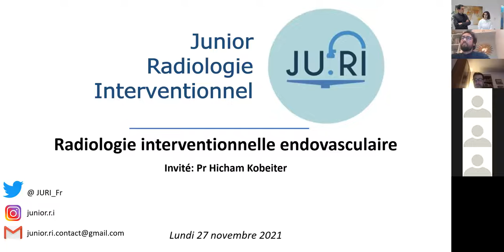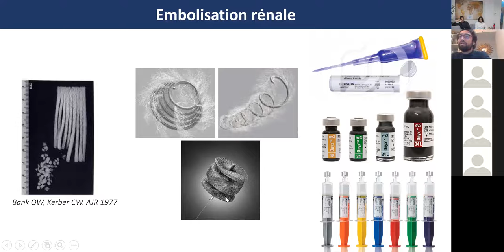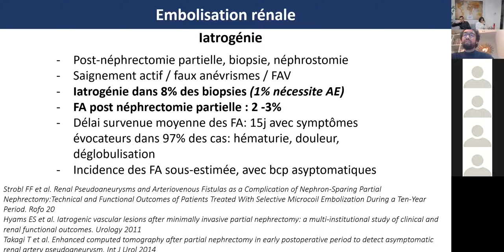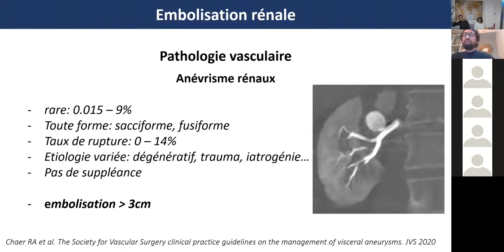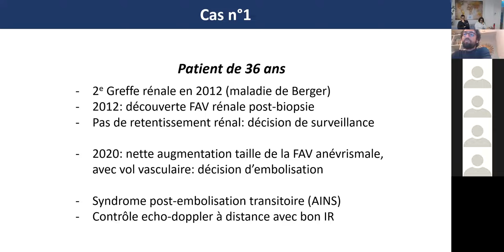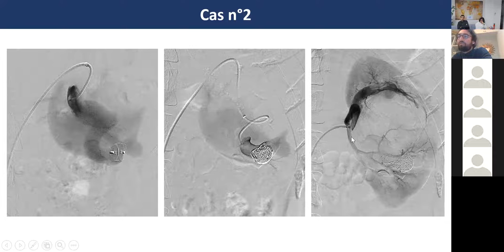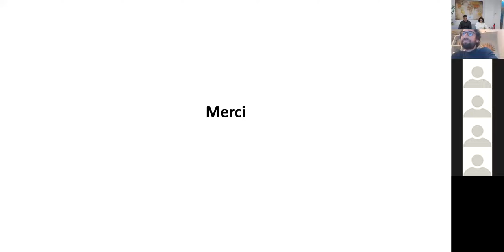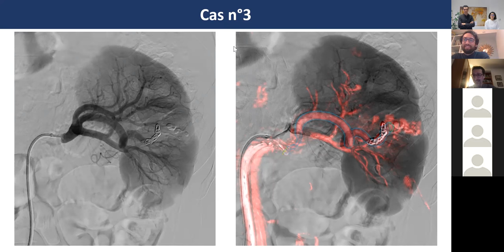Webinar JURI : Embolisation rénale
5ème Webinar du Club des Juniors de la Radiologie Interventionnelle : L'embolisation artérielle rénale et traitement des fistules artério-veineuses rénales.
Invité expert : Professeur Hicham Kobeiter